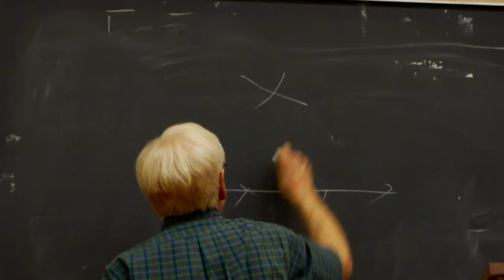Being in the World teaser: Sean Kelly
Once upon a time there was a world full of meaning, focused by exemplary figures in the form of gods and heroes, saints and sinners. How did we lose them, or, might they still be around, in the form of modern day masters, in fields like sports, music, craft and cooking.
Are these masters able to inspire us and bring back a sense of wonder, possibly even of the sacred?

Join world renowned philosopher Hubert Dreyfus as he takes us on a riveting journey of ideas, tackling some of the deepest philosophical issues of our time. In this enlightening trip, Dreyfus explains what is unique
about human beings that allows us to take the risks necessary to learn skills, and how an appreciation of mastery can help us recover a meaningful world. Travel to New Orleans to meet the Queen of Creole
Cuisine; travel to Spain to meet the legendary poet and flamenco master Manuel Molina; enter the world of Hiroshi Sakaguchi a Japanese master craftsman, and meet a master athlete (TBD).

Humans acting at their best respond faster than they can think. They converse, experience "flow", "play out of their heads", and in general are responsive and receptive to the demands of their unique situation. Masters don't deliberate and reflect, but "straight away do
the appropriate thing at the appropriate time in the appropriate way." Given that spontaneous actions can reveal people at their best, why is that today people feel that, in order to act well, they must always reflect and then, like a machine, choose the most rational response?

Being in the World is a celebration of human beings, and our ability, through the mastery of physical, intellectual and creative skills, to find meaning in the world around us. In this film, Hubert Dreyfus takes us on a gripping and surprising journey around the world meeting extraordinary people, showing how we go from following rules to proficiency, to becoming masters in the form artists, craftsmen, athletes, and, ultimately, unique human beings attuned to the sacred.

The Filmmaker:
Tao Ruspoli is an award winning filmmaker, photographer, and musician. He has directed a number of documentaries, short films, and music videos. In 2008, he received the Heineken Red Star Award for "most progressive and innovative film director" for his feature narrative debut, FIX. Fix was also awarded the Best Feature Film prizes at the Vail Film Festival and the Twin
Rivers Media Festival. Tao is represented by CAA and Aperture Entertainment.